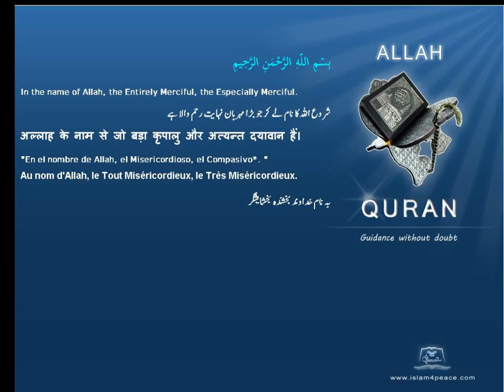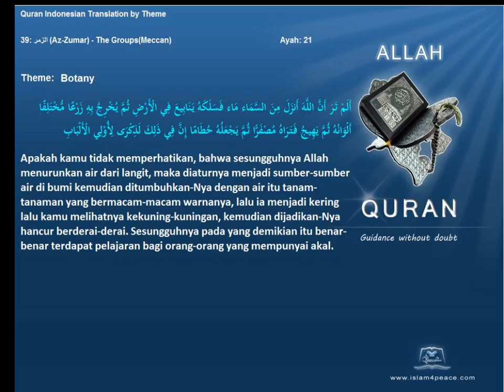Quran by Theme Indonesian Botany Islam4Peace com